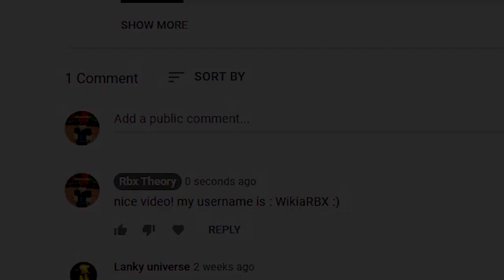SOUTHWEST FLORIDA CODES (DECEMBER 2021) *NEW* ALL ROBLOX SOUTHWEST FLORIDA CODES!